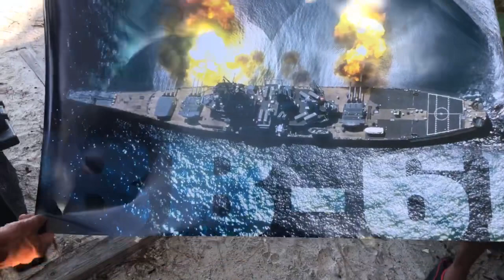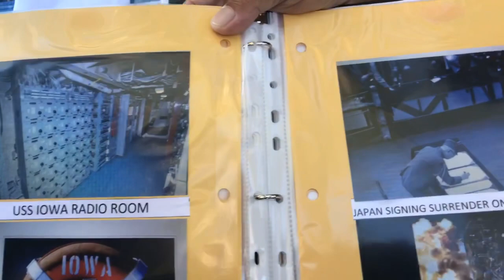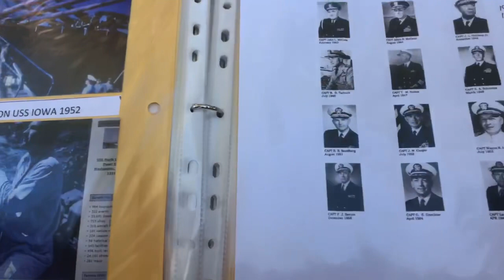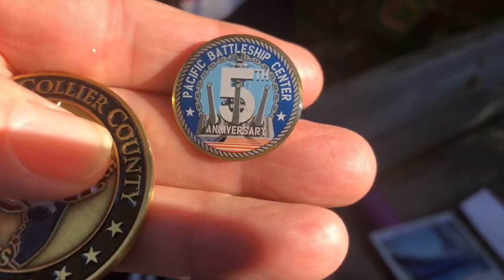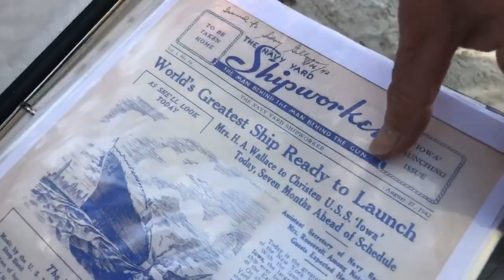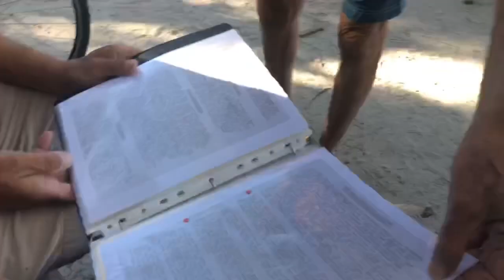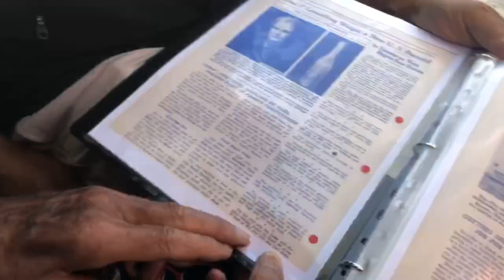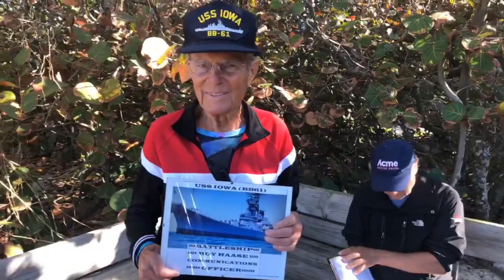Robb's Wednesday Morning Beach Walk in North Naples, Florida 02.06.19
Great morning! Barbara Grove shared some more information with us about our local seashells, and Roy had a wonderful time reminiscing about his days on the Battleship Iowa. Join Robb Stan for his Wednesday morning beach walk and chat with Roy at Delnor-Wiggins Pass State Park in North Naples, Florida. Recorded LIVE on Facebook, February 6, 2019.

This morning during Robb’s beach walk, Roy talked about health. Health, is the twelfth chapter in his book titled, How I've Lived Healthy & Happy to be...Almost...100. To order a copy, go

94 year old Roy Hasse, is a World War 2 and Korean War Veteran. He served in the U.S. Navy as a Communications Officer. After be discharged from the military, he spent his civilian life as an Engineer and a General Contractor.

Are you looking for a great place to stay while visiting Naples?

Robb does not get paid by anyone for doing the live video feeds of his morning beach walks. If you enjoy watching and would like to make a small contribution, his PayPal account is Every little bit helps! Follow Robb and SWFLTV on Facebook @